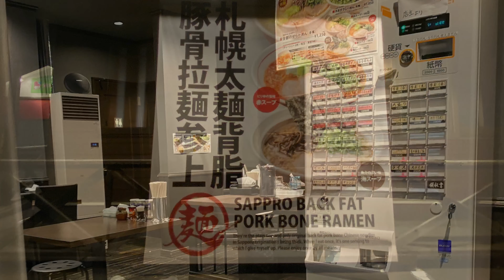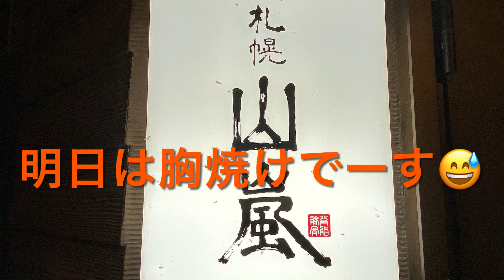【十勝帯広グルメ】俺の晩飯「山嵐 帯広店」背脂ラーメンがっつり食うぞ❗️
札幌 山嵐 帯広店

住所

電話

営業時間

11:30〜15:30/17:30〜21:00

BGM  Game On